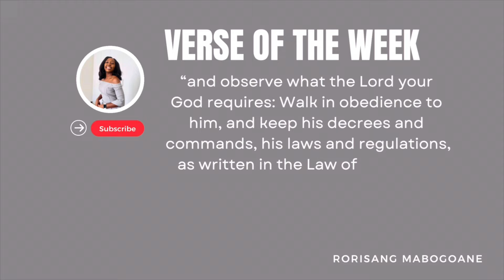ADVICE FOR BLACK FEMALES IN CORPORATE | Rorisang Mabogoane | South African YouTuber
I hope you are all well. We’re back with a sit down this week! 💃🏽 Today’s video is all about how to navigate corporate as a young, black female.

Leave your thoughts and questions in the comments and let’s engage!

Rori